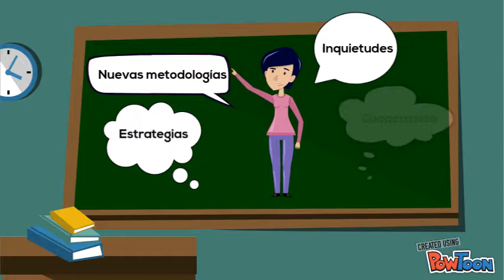Presentación CEIP ENRIQUE TIERNO GALVÁN